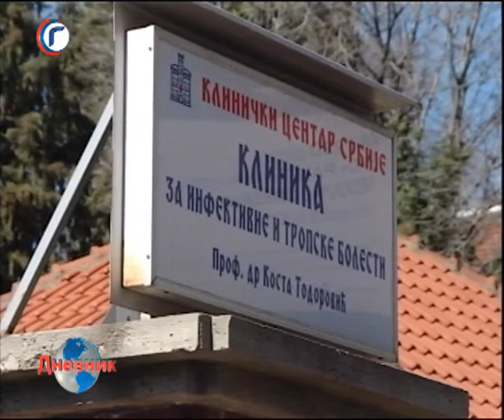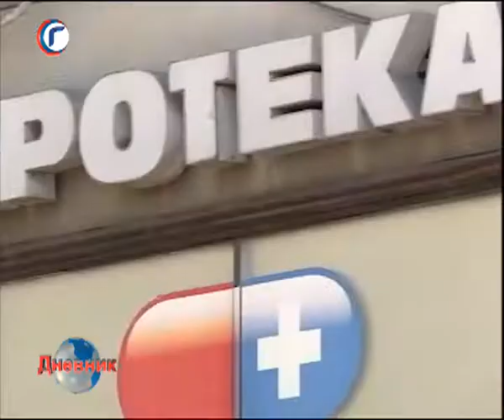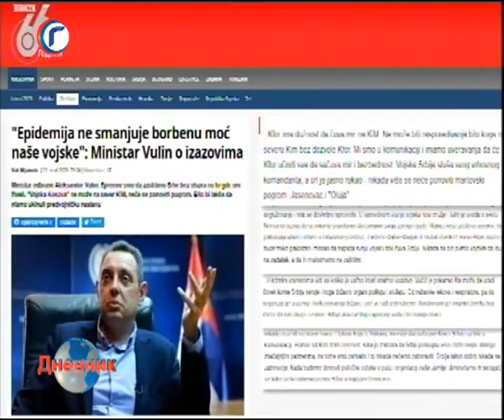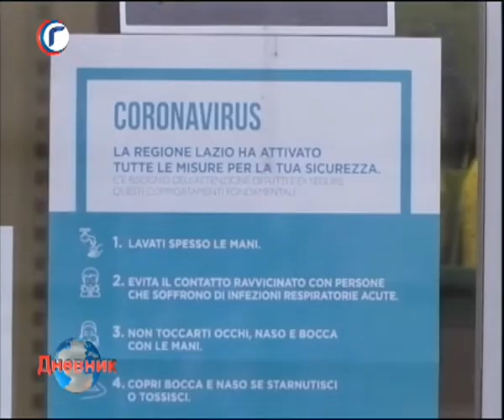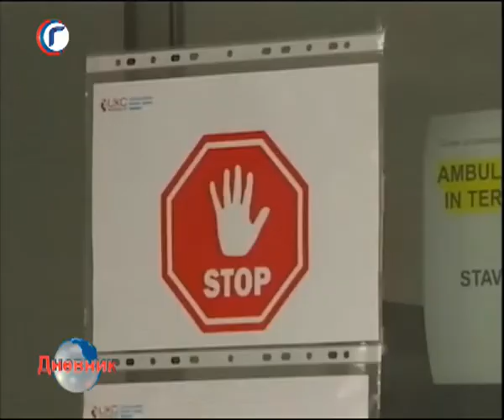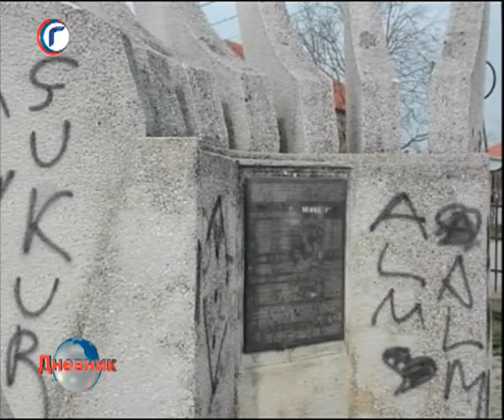DNEVNIK RTV GRACANICA 22 03 2020